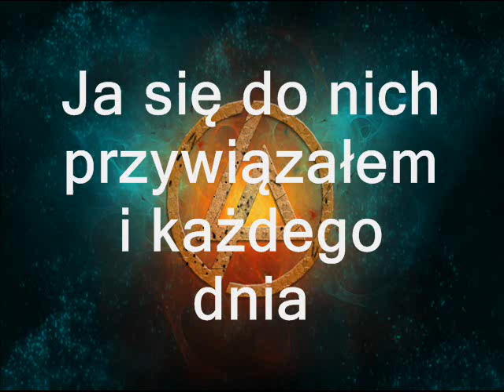linkin park figure.09 [napisy PL]